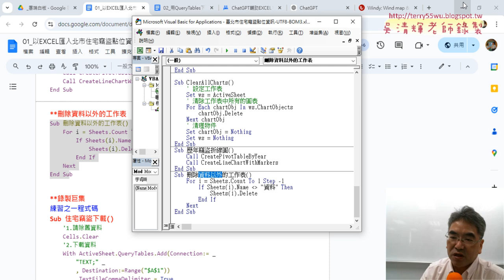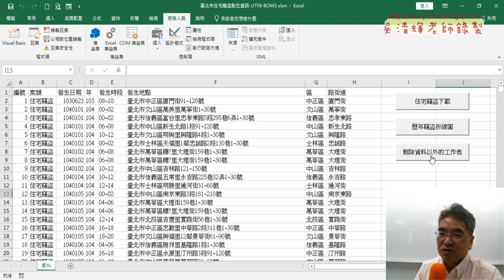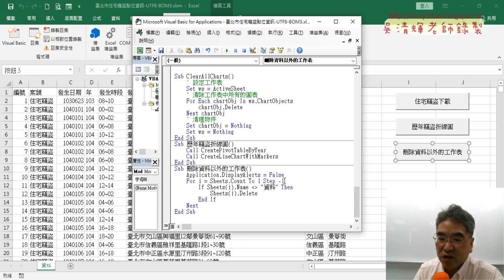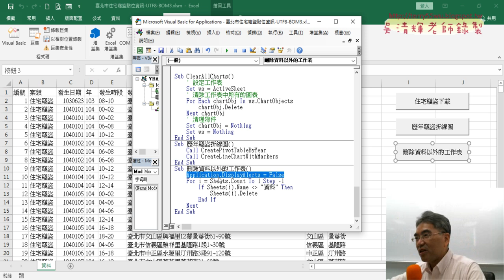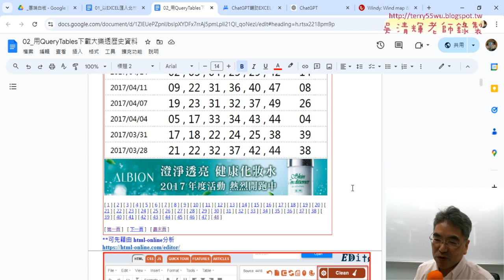05 關閉訊息提示與下次預告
上課內容：
01_重點複習與大樂透資料下載
02_用ChatGPT產生繪製圖表VBA程式
03_用ChatGPT刪除圖與增加顏色VBA程式
04_將樞紐分析表與圖結合與刪除工作表
05_關閉訊息提示與下次預告

1.始業式30分鐘、EXCEL VBA網路爬蟲總整理
2.以EXCEL匯入資料抓取開放資料
3.用QueryTables下載大樂特歷史資料
4.外幣匯率歷史與繪製折線圖與POST抓取資料
5.用HtmlFile物件

吳老師 2024/10/5